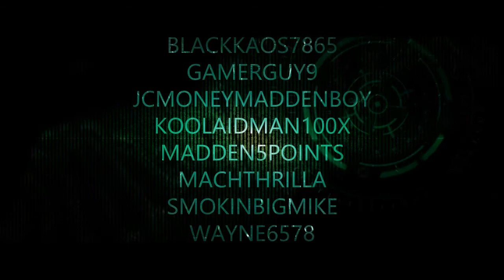MADDEN 25 | BEARS VS PANTHERS | STOP IT STEVE SMITH YOUR NOT RIGHT! | DND GAMING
Good offense this one has!  Thats all I have to say Bears are ready though!

Learn how to do that DT Nano A GAP used in this video:

MADDEN 25 A GAP BLITZ
Madden 25 A gap nano
Madden 25 A gap play
Madden 25 a gap defense

MADDEN 25 DT NANO BLITZ

MADDEN 25

MADDEN 25 TIPS AND STRATEGY

MADDEN 25 STRATEGY

MADDEN 25 ONLINE RANKED MATCHES

MADDEN 25 EA SPORTS

MADDEN 25 ONLINE REVIEW

MADDEN 25 GAME

MADDEN 25 ALL 25 TEAM

MADDEN 25 CONNECTED FRANCHISE

MADDEN 25 DEFENSIVE

MADDEN 25 KICKOFF RETURN

MADDEN 25 LEGENDARY PACKS

MADDEN 25 NEXT GEN

MADDEN 25 ONLINE GAMEPLAY

MADDEN 25 PS4 GAMEPLAY

PS4 VS XBOX ONE

TIGHT COMMENTATORS:
GMIA, ADI CARDS, WYZA